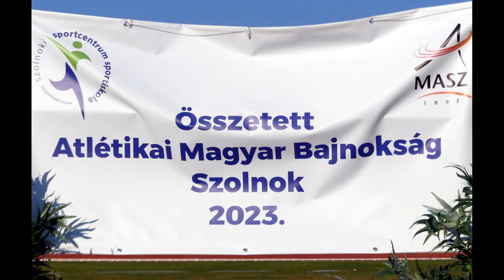Nemes Rita Magyarország hétpróba bajnoka 2023-ban (film)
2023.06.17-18. Szolnok, Felnőtt, U23 és U20 Összetett Atlétikai Magyar Bajnokság